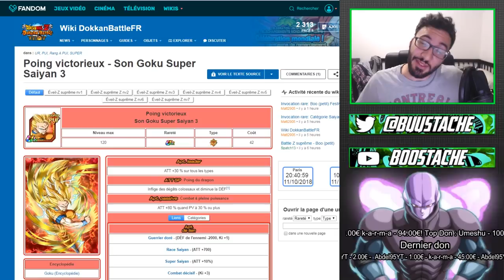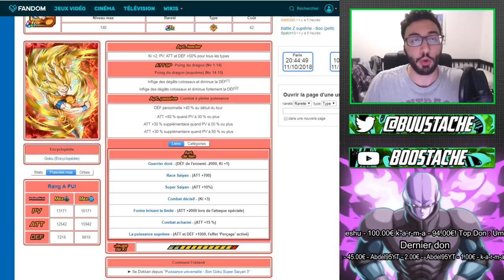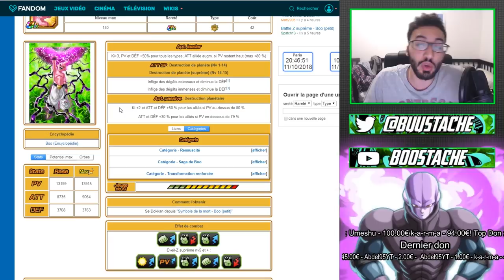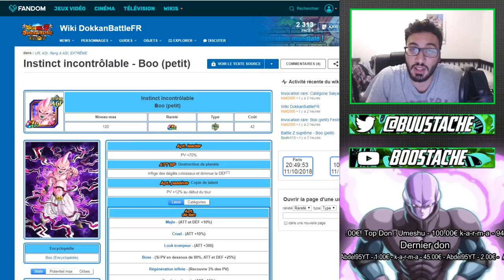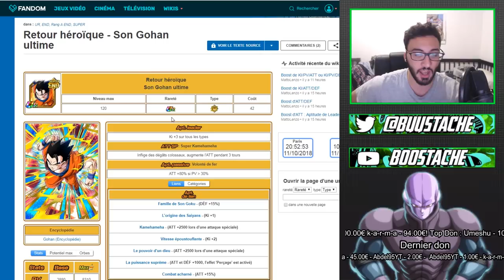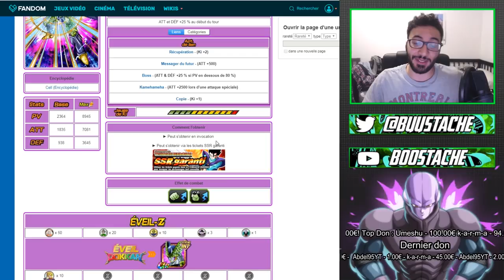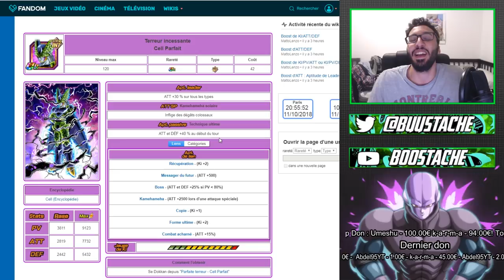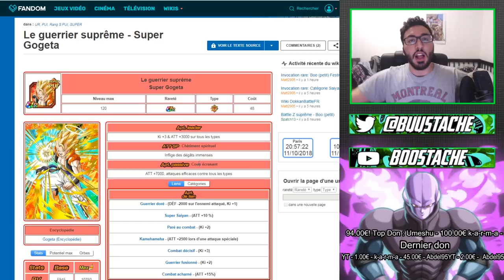DU NOUVEAU SUR LES Z-TUR !!! ÇA ANNONCE DU LOURD !!! | DBZ DOKKAN BATTLE FR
Yo les potes !On se retrouve aujourd'hui pour une petite review de mon ressentis concernant les z tur !

DU NOUVEAUX SUR LES Z-TUR !!! VERS UNE BANALISATION ??? | DBZ DOKKAN BATTLE FR